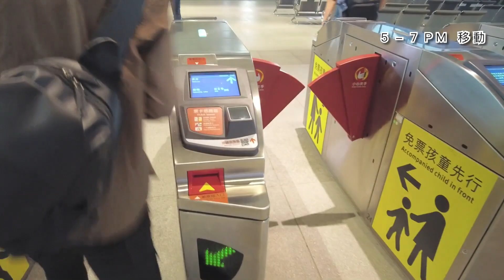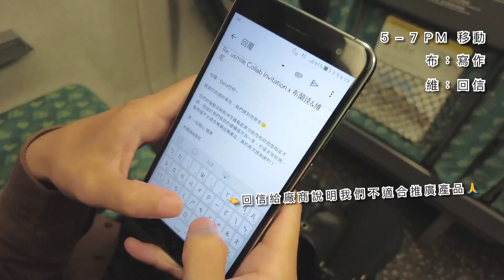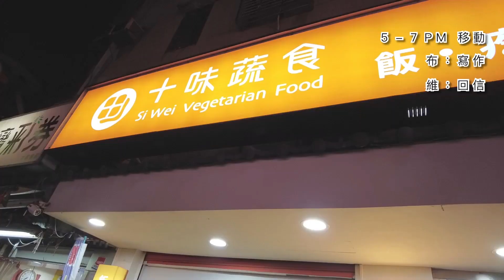DAY 54：睽違兩年回到台北！發現自己內心毫無波瀾XD，但看到媽咪超開心~｜2022.10.12 Wednesday｜布蘭達&維尼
看到可愛的媽咪真開心~^ ^/

【完整未刪減版陪伴系列】會在上午搶先發佈(不會另外開啟通知唷)，敬請鎖定我們的頻道首頁~

最喜歡記錄、研究與分享​「整理思維、簡單生活、游牧生活」，

加入布蘭達&維尼的YouTube頻道，每月可多看2～3部全新完整製作的會員福利影片，與頻道公開影片不同，是紮實的獨立主題影片，不是幕後花絮、也不是邊角料喔！

給也喜歡閱讀文字的朋友：
🔆 布蘭達&維尼的簡單生活